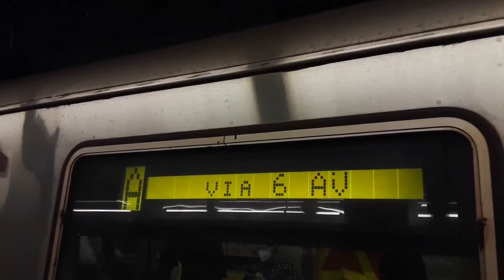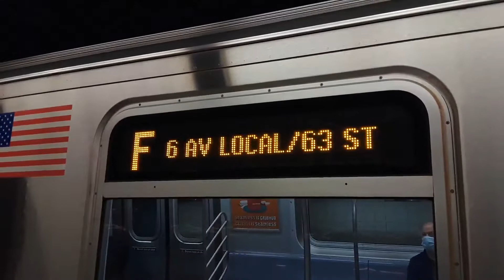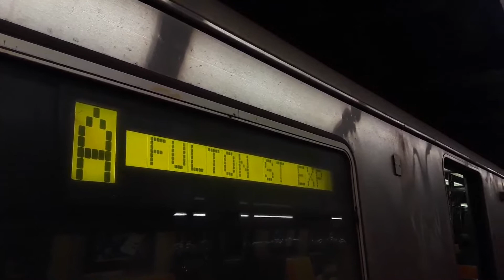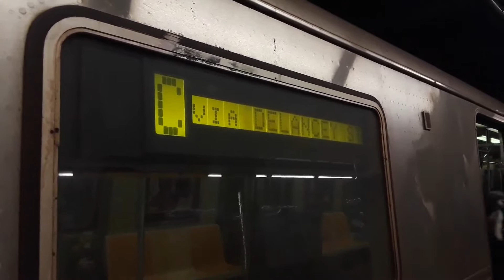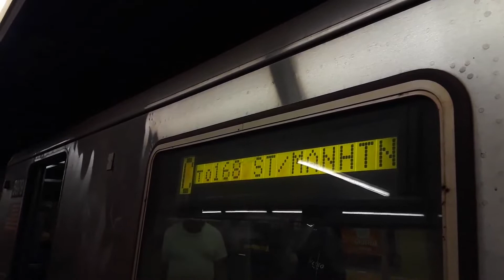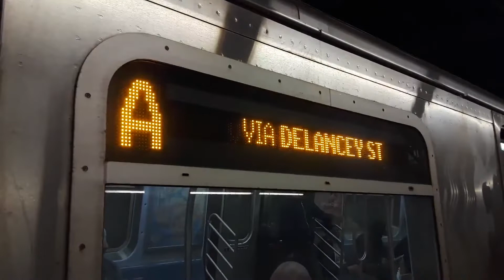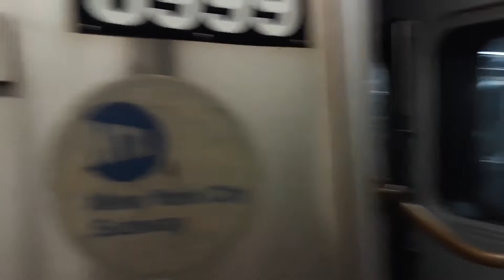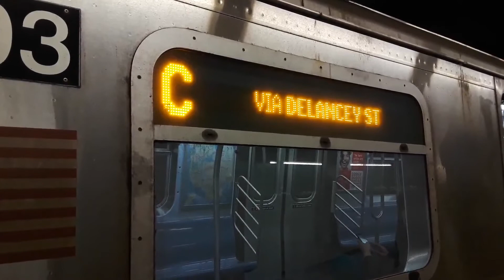IND 6th Avenue: R46, R160/Siemens & R179 (A) (C) and (F) trains @ East Broadway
[IND Sixth Avenue Line:]

*R46, R179 (A): Inwood-207th Street to/from Lefferts Boulevard-Ozone Park & Far Rockaway-Mott Avenue*

•R160A-2, R160B/Siemens (F): Jamaica-179th Street to/from Coney Island-Stillwell Avenue

*R179 Not in Service*

NOTE:
Due to weekend communications improvements, A and C trains ran on the F line between West 4th Street and Jay Street-Metrotech, in both directions. For service between West 4th Street and Chambers Street-World Trade Center, use E train service. For service to Fulton Street, use nearby 2, 3 or J train service. For service to High Street, use the nearby York Street Station.

Due to weekend signal modernization work, there was no F train service between Church Avenue and Coney Island-Stillwell Avenue. As an alternative, use nearby B68 bus service. For direct service between Manhattan and Brooklyn, use N or Q train service(There is no D train service between Bay 50th Street and Coney Island-Stillwell Avenue, until January 2022).